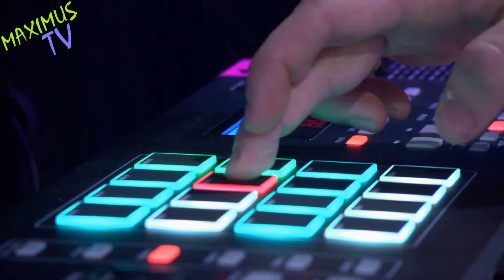Charil XcX & Christine And The Queens - Gone